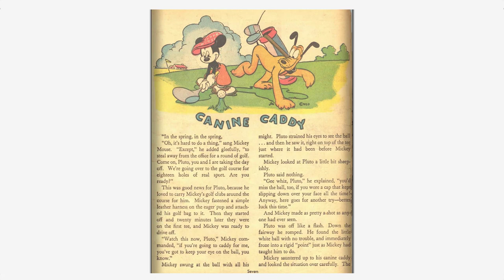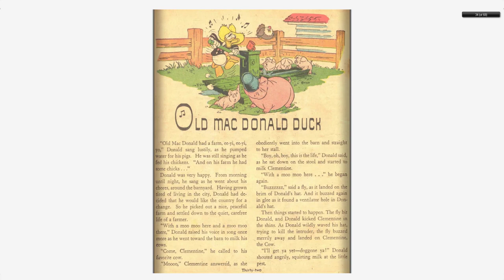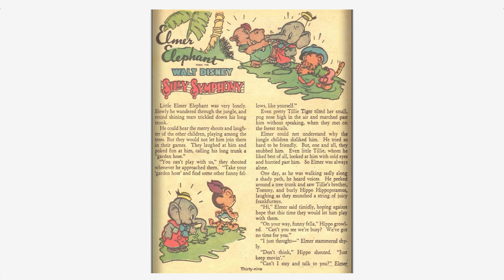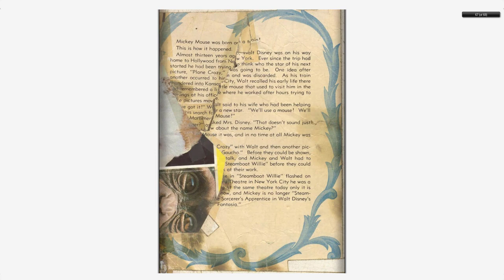Walt Disneys Comics And Stories 009 Dell